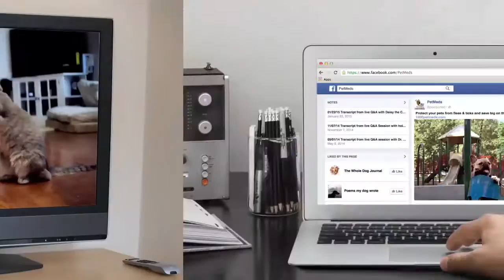Getting the most out of video content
At Eicoff,  we love creating video content. Whether it’s a commercial made for national television or a video designed to catch your wandering eye on Facebook, we look at every project’s objective. For 1800PetMeds, we employed the power of video and its many forms to help establish a fresh connection with pet owners. We created authenticity through user-generated footage. We built up trust with customer testimonials. And we drove website traffic through an exciting contest.